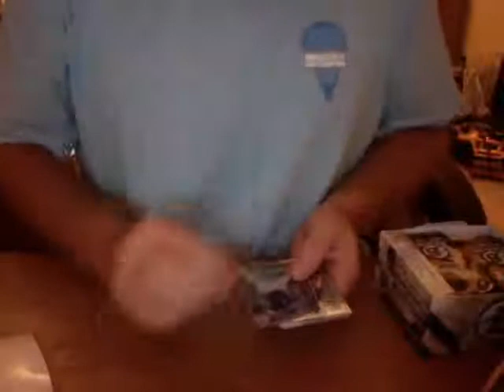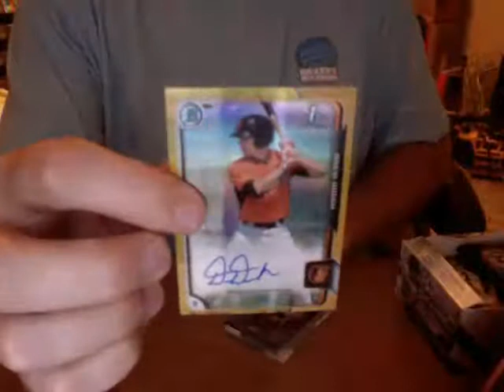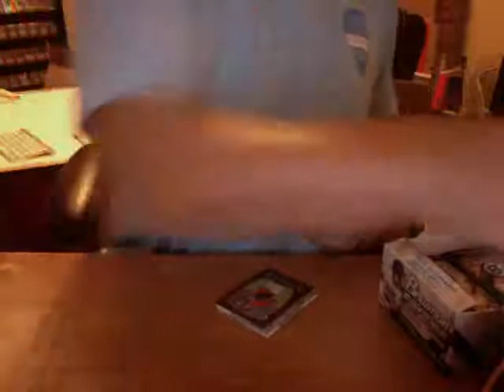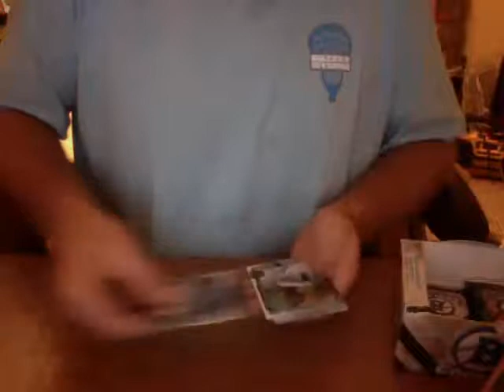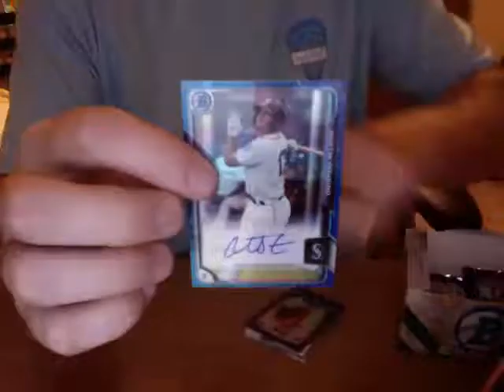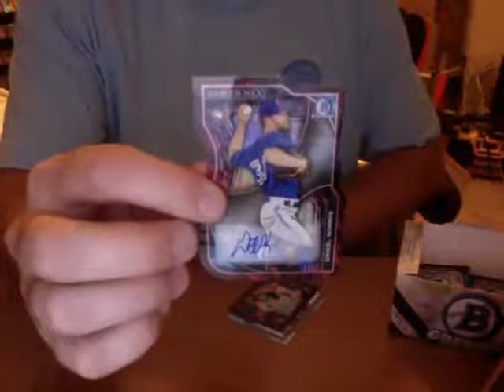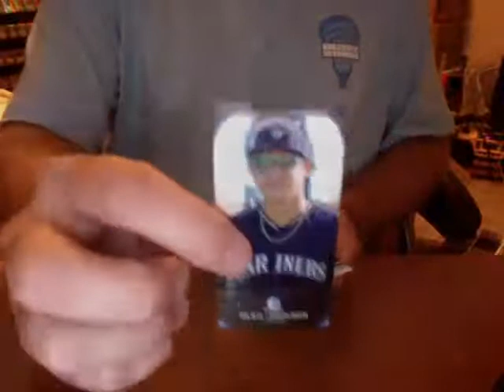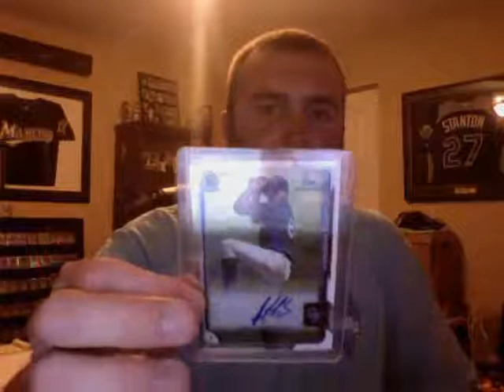2015 BOWMAN CHROME JUMBO CASE #2